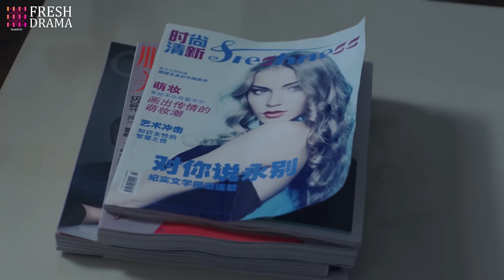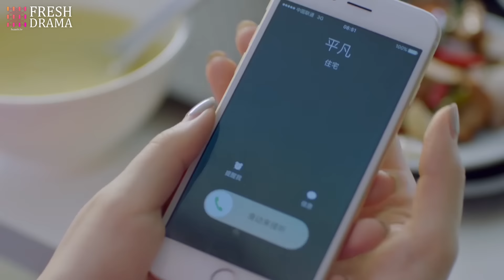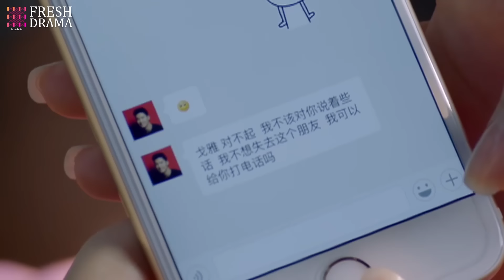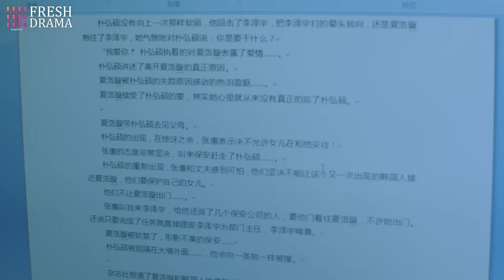【Multi-sub】EP12 The Fated Match | When the Handsome Wealthy Heir Married Her Just for Her Blood❤️‍🔥